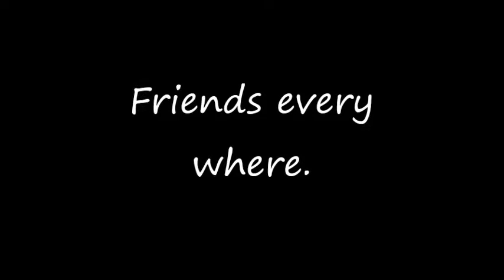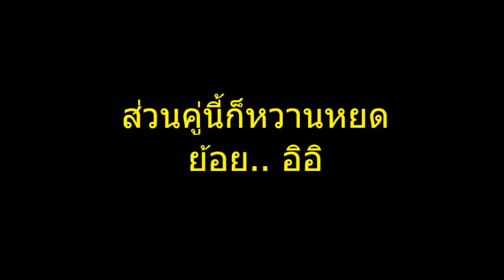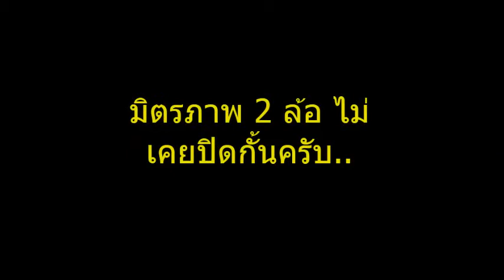Meeting click i Club Zone Chon. and The bike all zone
มิตรภาพชาว 2 ล้อครับ